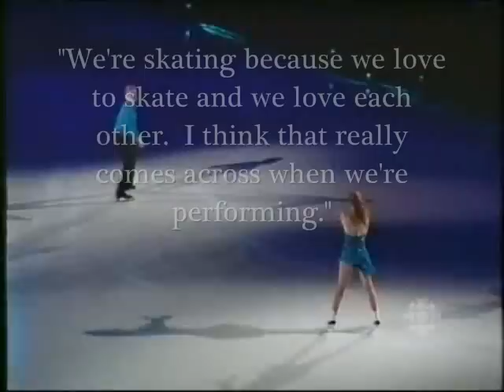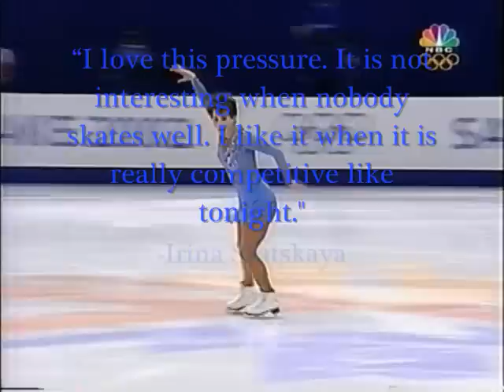Skating on Air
A figure skating montage featuring:

Todd Eldredge
Katerina Witt
Victoria Volchkova
Barbara Underhill and Paul Martini
Tanith Belbin and Benjamin Agosto
Jenni Meno and Todd Sand
Oksana Baiul
Ekaterina Gordeeva and Sergei Grinkov
Yelena Berezhnaya and Anton Sikharulidze
Kurt Browning
Dorothy Hamill
Tessa Virtue and Scott Moir
Jeffrey Buttle
Meryl Davis and Charlie White
Ekaterina Gordeeva and Ilia Kulik
Jamie Sale and David Pelletier
Shizuka Arakawa
Johnny Weir
Irina Slutskaya
Sarah Hughes
Yuna Kim
Joannie Rochette
Alexei Urmanov